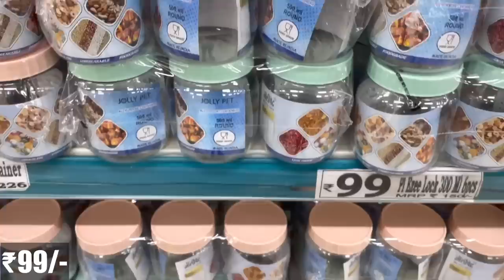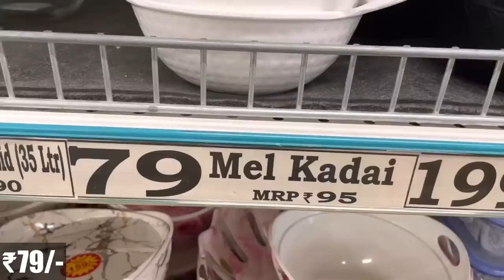😍D MART Latest Offers On Kitchen Organiser,Spice Racks,Kitchen Rack|Kitchen Basket/Online Available